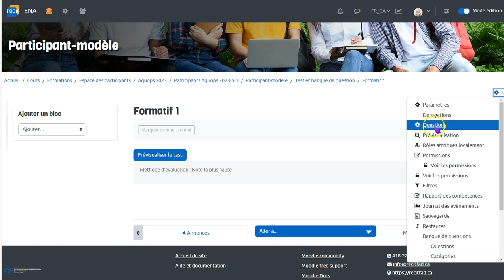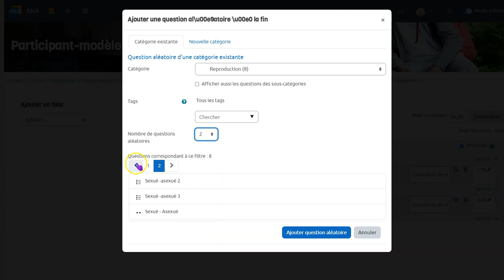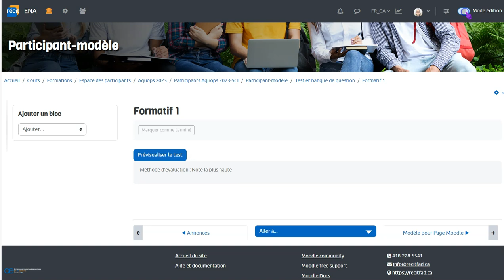Ajouter une question aléatoire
Ajouter une ou des questions aléatoires dans un test Moodle.